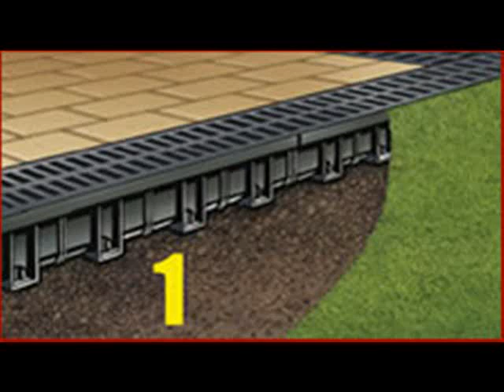Easy Drain Installation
We do the installation of the popular Easy Drain systems. This system is ideal for tiled areas such as patios, swimming pool and Jacuzzi areas, paved terraces, walkways, driveways and any other areas where water collects.